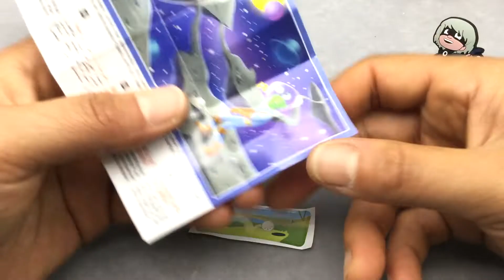托马斯拆睡衣小英雄健达奇趣蛋 汪汪队立大功星座蛋